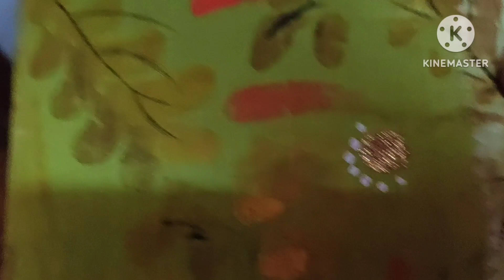অনেকদিন ধরে জমে থাকা শাড়ি দুটো আয়রন করেই নিলাম // bangolivlog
অনেকদিন ধরে জমে থাকা শাড়ি দুটো আয়রন করেই নিলাম // bangoli vlog
// daily vlog